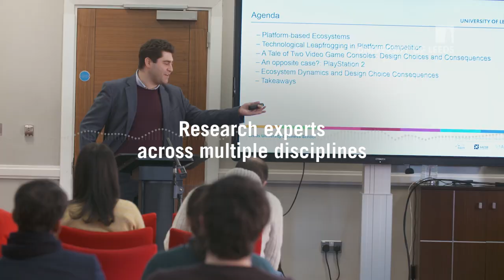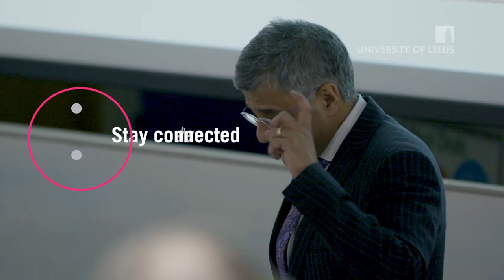Welcome | Leeds University Business School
An introduction to both study and research at Leeds University Business School. We are a leading, full-service business school, regularly world ranked by the Financial Times, QS and The Economist, and one of a small number of schools worldwide to be triple accredited by AACSB, AMBA and EQUIS. Find out more about our reputation, facilities, links with the business community, and interdisciplinary research.